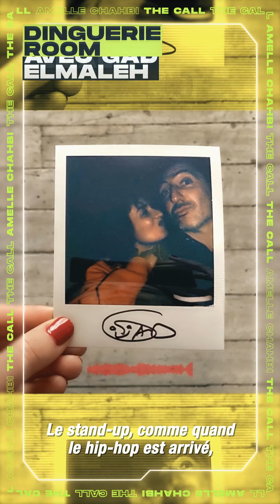The Call x Amelle Chahbi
@amellechahbi t’invite dans les coulisses de @cultureboxftv. Retour sur les lieux de ses années @canalplus où elle a débuté comme Miss Météo et rencontré @fred_testot. Comment son mentor @jameldebbouze lui a appris à dire NON. Pourquoi elle se considère en mission contre le racisme. L’appel à un ami @jipac_shakur et le son qu’elle écoute en boucle.